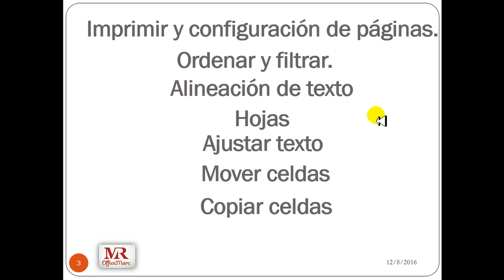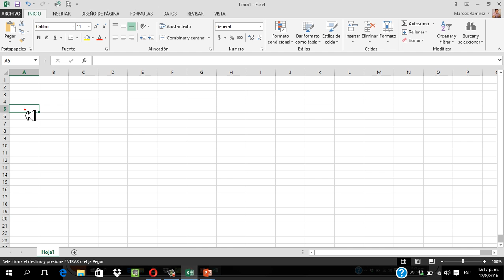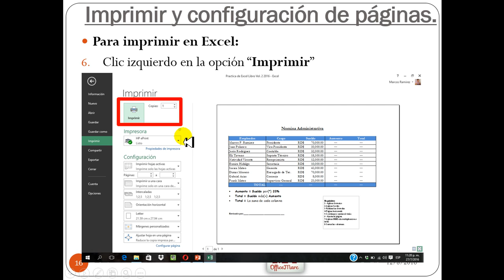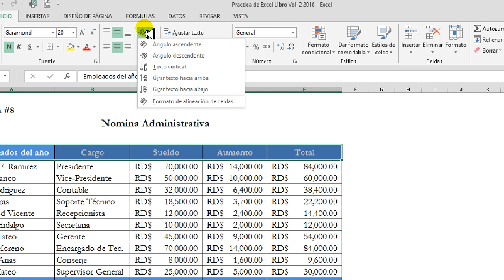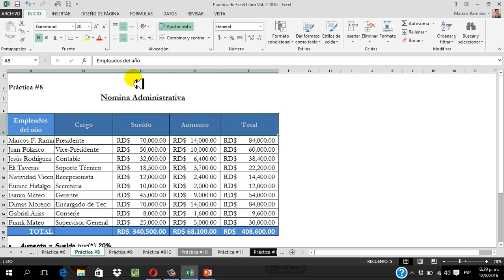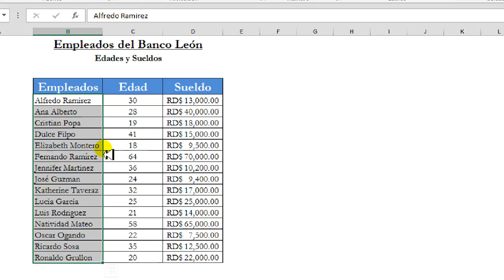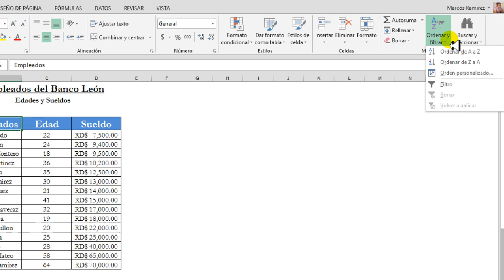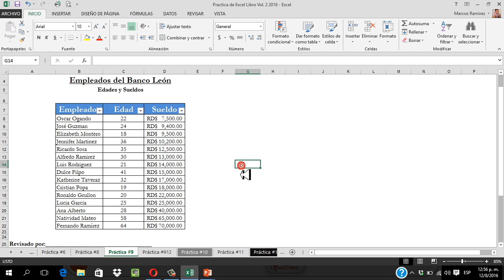Excel - Ordenar y Filtrar, Configurar las páginas